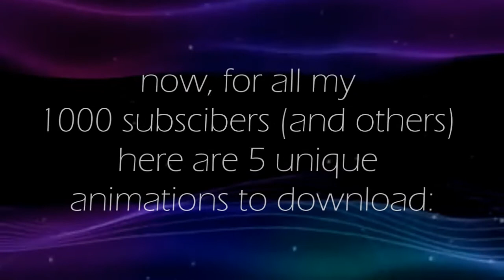1,000 SUBSCIBERS ON SWEETXTUTORIALS!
SCISSORS:
(many people don't have this:)
save it on your computer...it may look like a blank space for now, but it's white scissors on a transparent background.

I'll post more things later.